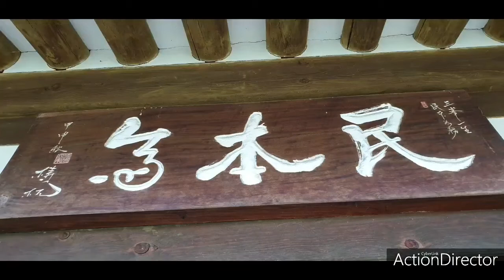2020 09 17 18 00 47 전통복장입고 활쏘기 검술하기~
직업 50대 근로자~
취미 /활쏘기! 검술! 태극권! 입니다~~
ㅎㅎ